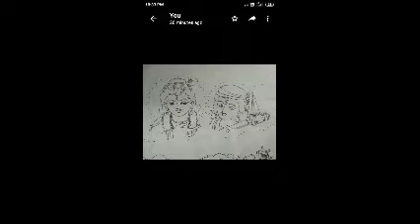Rise and Shine (Krishnavatharam)P 21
Akrura blessed with the Dharshan of the Lord